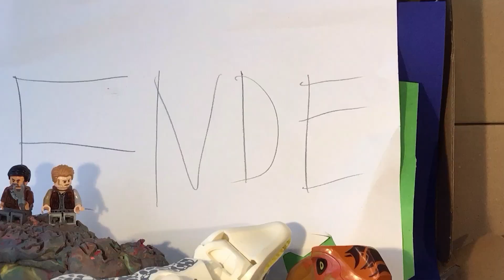T Rex Atacke